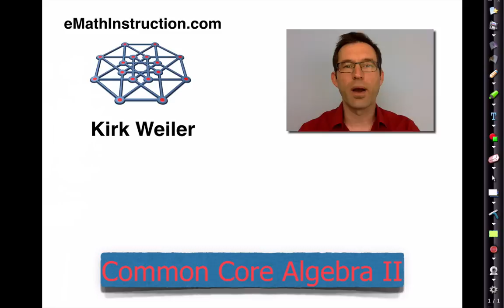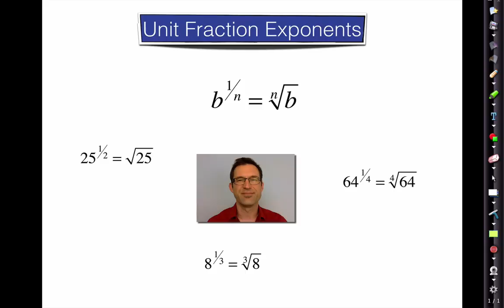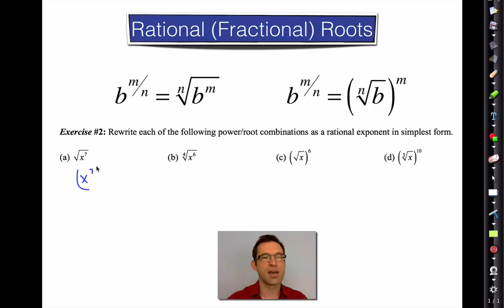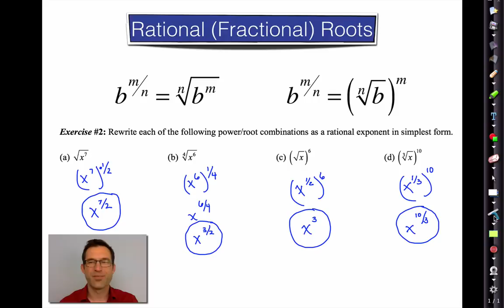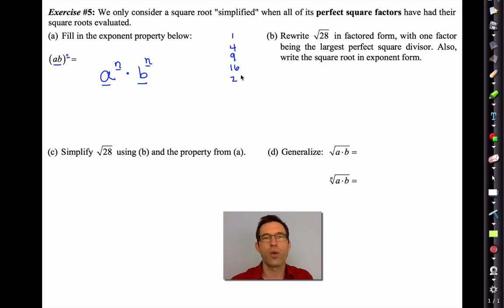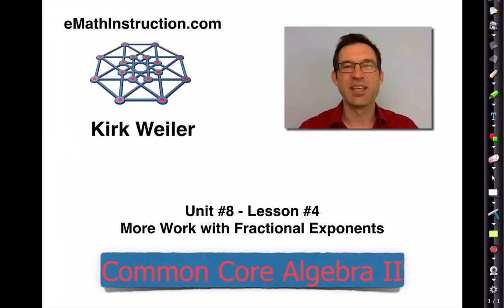Common Core Algebra II.Unit 8.Lesson 4.Fractional Exponents Revisited